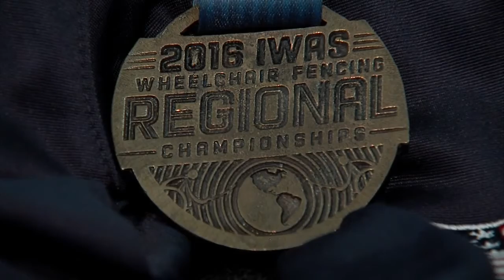Parma teen qualifies for wheelchair fencing at 2016 Paralympics